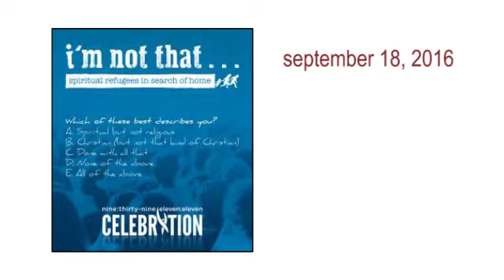September 18, 2016 - celebration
Celebration nontraditional worship service in Wesley Hall at First United Methodist Church in Fort Worth, Texas at 9:39 and 11:11 am.

Featuring Hannah Kirby with the eleven:eleven revolution band.

Celebration nontraditional worship now meets at both 9:39 am and 11:11 am. The celebration nontraditional worship service is streamed live every Sunday, starting at 11:05 am Central - viewable on the Church's website.

An archive of video and sermon audio is also available on the church's website.

800 W 5th St
Fort Worth, Texas  USA

817/336-7277